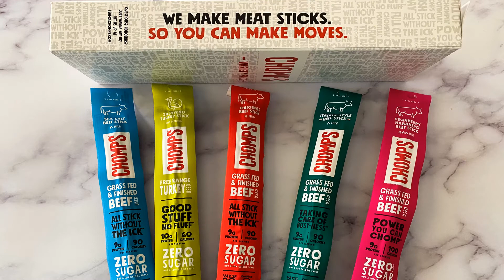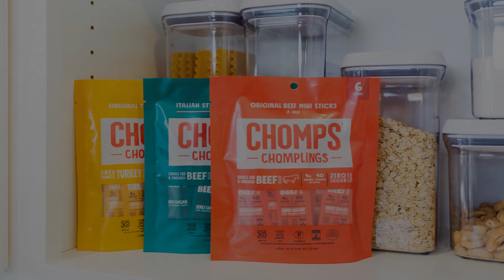CHOMPS | Miami Client of the Year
FSMSDC's 46th Business Impact Awards, The Annual Awards Gala reinvented. Friday, September 17, 2021 at 6 PM (Live Streamed)

CHOMPS started with a simple mission: Help consumers make smart and healthy food choices through a line of snacks made with sustainably sourced proteins and no hidden or harmful ingredients. Partners Pete Maldonado and Rashid Ali started CHOMPS because they were health-conscious but struggled to find healthy and flavorful protein-based snacks.

Pete and Rashid turned Naples, Florida-based CHOMPS into a family business, bringing their wives and other family members into the company. Together, they drive excellence in a passion-based enterprise that brings ethically sourced, healthy ingredients to health-conscious customers throughout the U.S. and beyond.

Today, CHOMPS distributes products directly to many of their retail clients, and works with national distributors to deliver products to Walmart, Trader Joe’s, Safeway, Albertsons, Kroger, Whole Foods Market and Costco. CHOMPS is one of the most successful, sustainable minority-owned manufacturing companies in Florida. Inc. Magazine ranked CHOMPS No. 39 of the fastest growing companies in the U.S.